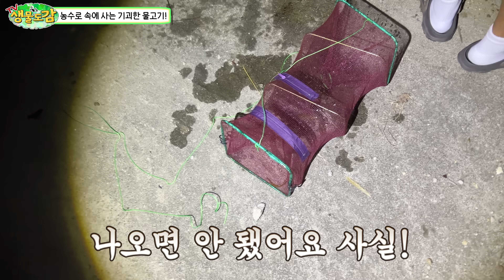진흙펄이 가득한 농수로에서 크고 기괴하게 생긴 물고기가 나왔습니다 ㄷㄷ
안녕하세요 생물도감입니다.

오늘은 오랜만에 농수로 탐사를 한번 해봤는데요
이번에 탐사한 농수로는 침전물이 많이 쌓여서 바닥이 펄로이루어진 농수로 였습니다. 과연 이런 농수로에는 어떤 물고기들이 살고있을까요?